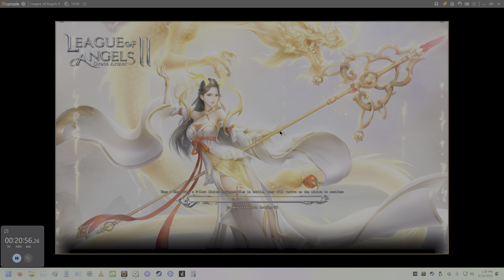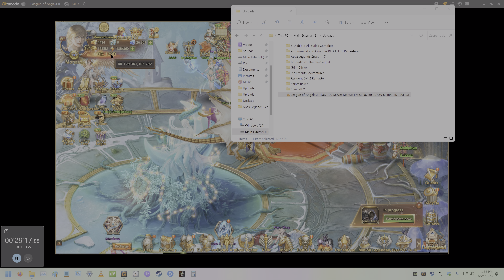League of Angels 2 - Day 200 Server Marcus Free2Play BR 129.36 Billion [4K 120FPS]